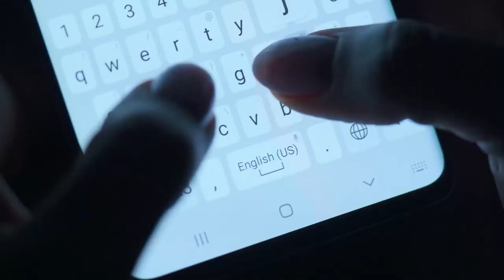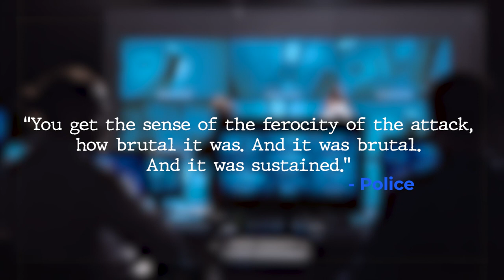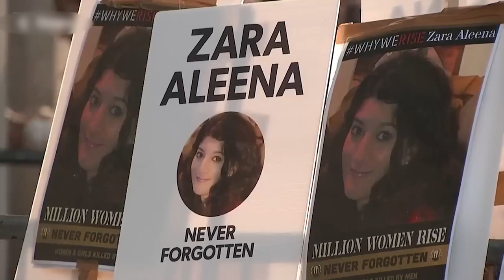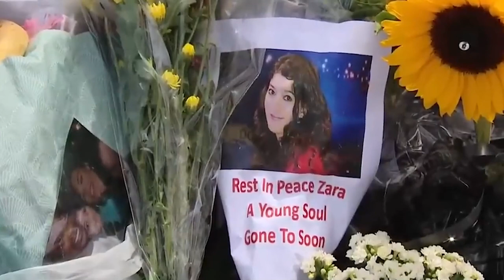When the DEVIL walked in Ilford | The Case of Zara Aleena | True Crime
In this video, we piece together the sequence of events and the investigation that led to McSweeney's arrest.

The Decoder.